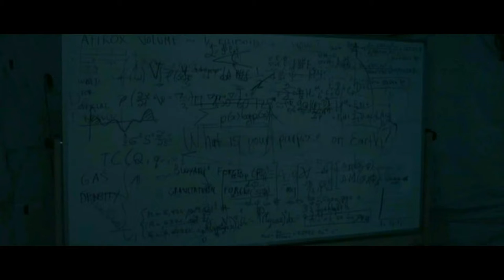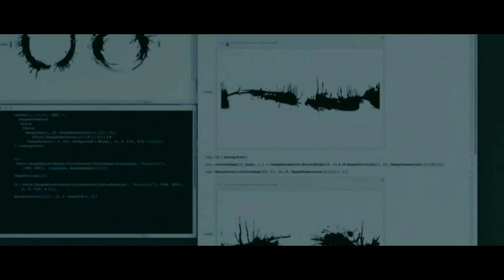Arrival: The Important Questions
Even though the movie was loved by many, there are at least a couple of things that just didn't seem to add up. So here are the three things that bothered me the most.
"Arrival" (2016) Director: Denis Villeneuve, Screenplay Writer: Eric Heiserrer, based on the "Story of your life" by Ted Chiang
Video Music: Johann Sebastian Bach "Air"